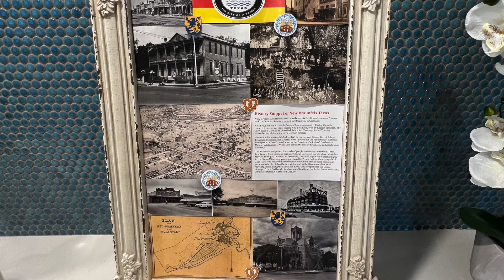Current Apts New Braunfels, TX 2022